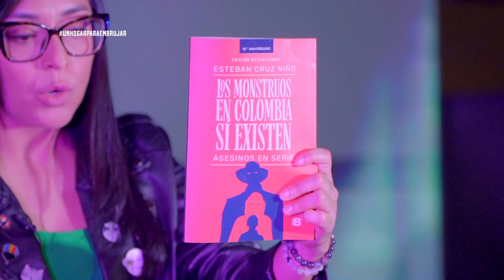Especial de Halloween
El nuevo podcast de misterio de Canal Trece, hace un recorrido por nuestro país en búsqueda de historias paranormales basadas en la vida real de nuestras ciudades y pueblos. Entre leyendas, casas embrujadas y mitos se desarrollan historias que relatan cómo y cuándo se vivieron acontecimientos de este tipo. Al final de cada capítulo un experto sobre el tema nos da su testimonio dejando en nuestros oyentes la certeza de que no solo los vivos habitamos este mundo.